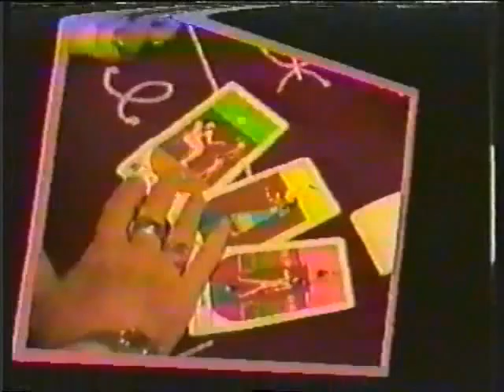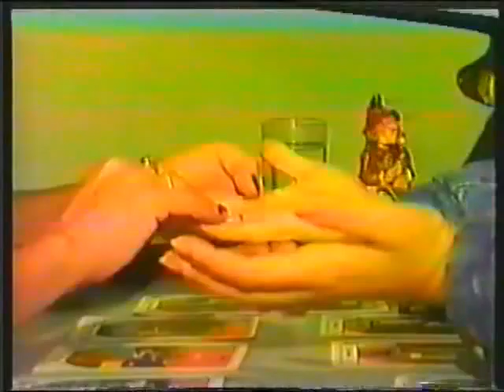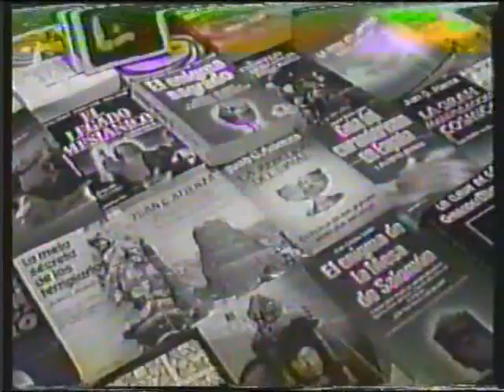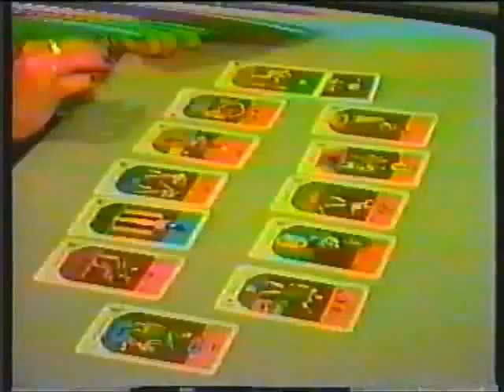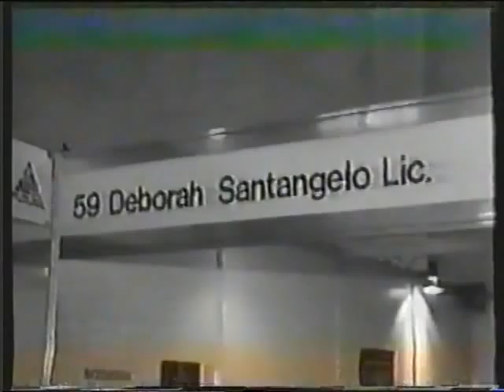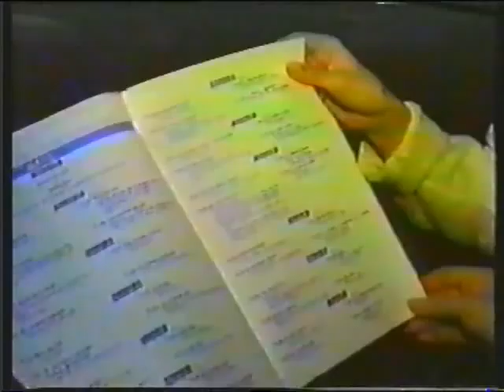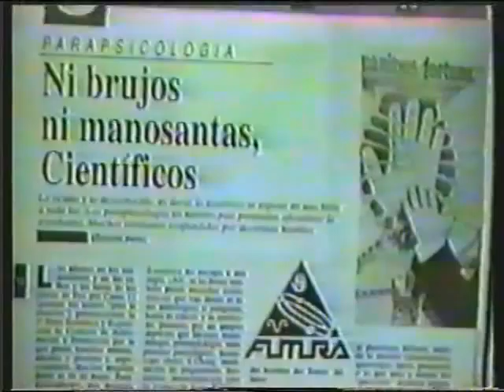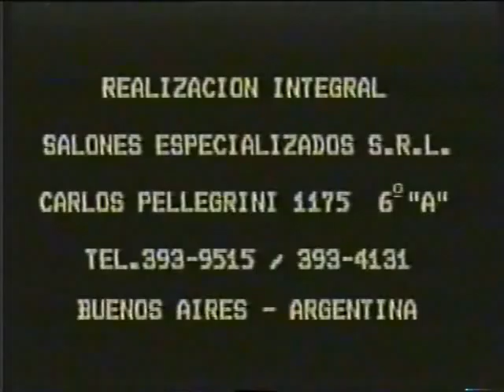FUTURA 91 - Exposición esotérica (Buenos Aires - Argentina)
Rejunte de charlatanes, realizado del 14 de Mayo al 2 de Junio de 1991 y auspiciado por el Colegio de profesionales en Parapsicología (?) de la República Argentina.

- Agradecimiento especial a Alejandro Agostinelli por el material cedido amablemente -

El fraude de los Cirujanos filipinos - Debate entre Claudio María Dominguez, Alejandro Agostinelli y Enrique Márquez en el programa "Memoria", conducido por Chiche Gelblung (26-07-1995)

Videntes, Parapsicólogos, Mentalistas: Engaño? - Visto y considerando (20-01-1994) -
Participan: Enrique Márquez (Ilusionista, experto en presuntos fenómenos paranormales), Juan Biasse (Representante de la Asociación mundial de Parapsicólogos) y Andrés Iglesias ("Mentalista")